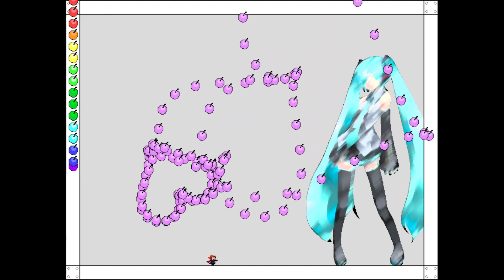I wanna Little Cry - Clear